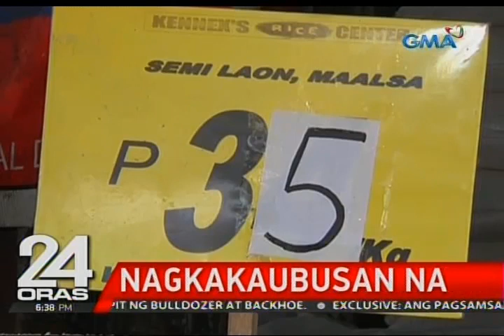24 Oras: Ilang suki ng NFA rice, napilitang bumili ng mas mahal na commercial rice